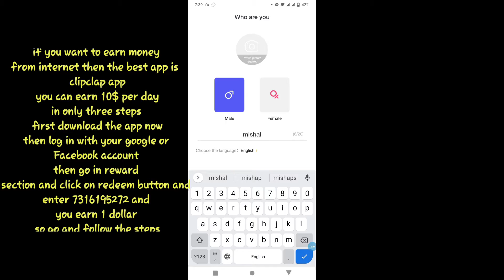prize disturbition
Asslam-o-Alikum!
sorry! for the late